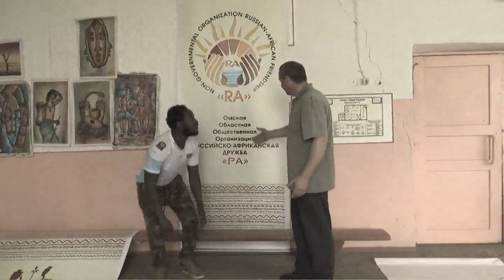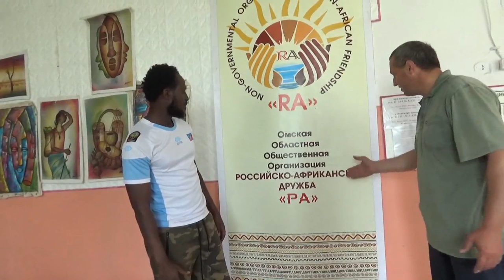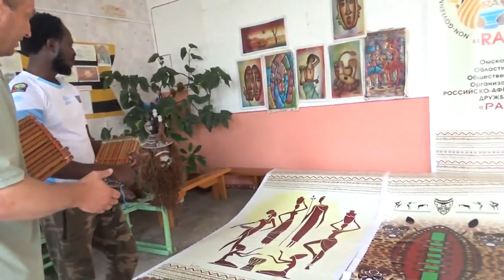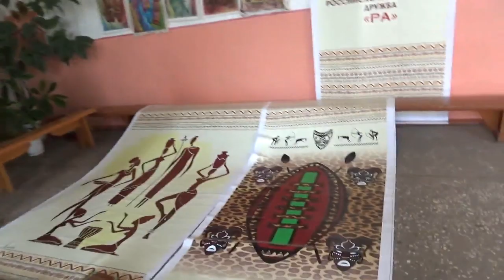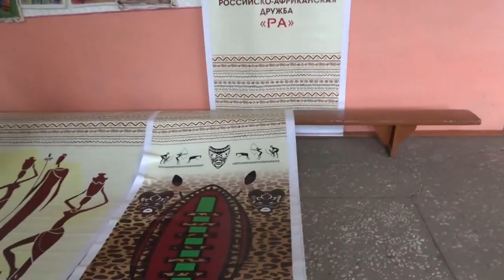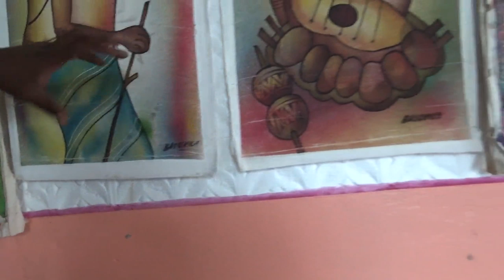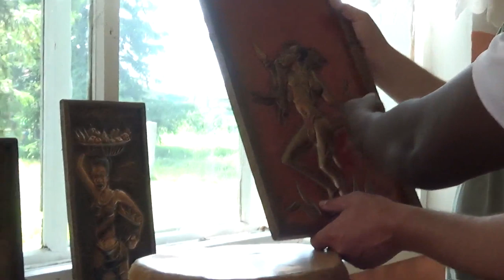Африка в Сибири или обзор выставки африканской культуры в Окуневском клубе.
Африка в Сибири или обзор выставки африканской культуры в Окуневском клубе. Начинанием Международное сотрудничество. 2019.